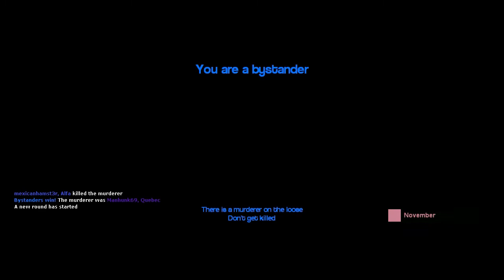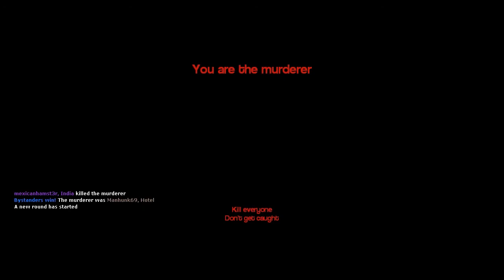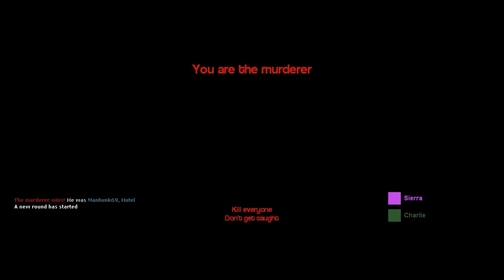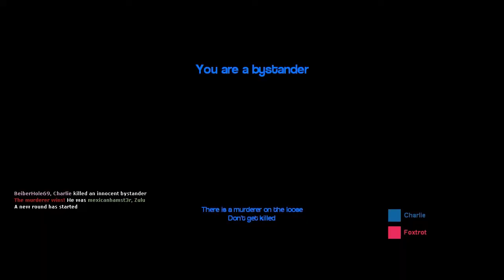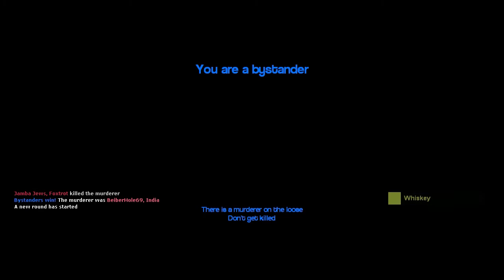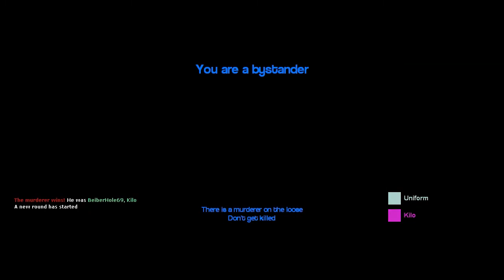Garry's Mod Murder w/ Friends! #6 - Look At My Body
*Note*
This footage is late cause I'm a lazy fuck

Our group was totally fine, until someone went mad and decided to start killing everyone. Who is the murderer? We're not quite sure. Maybe we can figure it out if you like this video. Ehh, Ehh? Now you want to push that like button so we can figure this bitch out. It's probably Max... Or is it? DUN..DUN...DUN!!